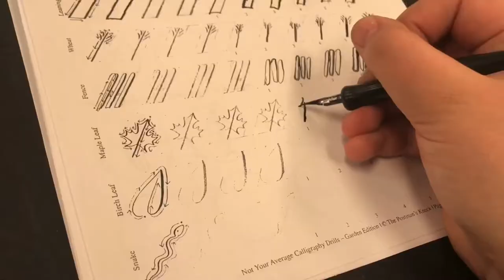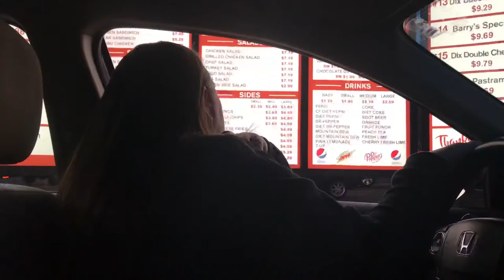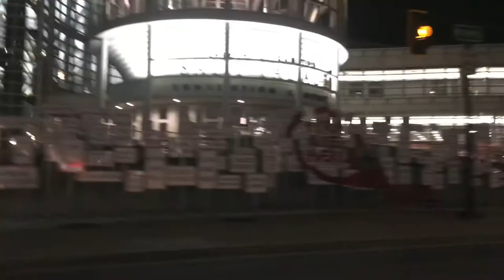I WENT TO A 5SOS CONCERT!!